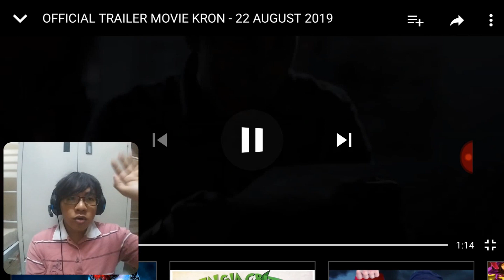Sounds Familiar | Reacts to Official Trailer Movie Kron | Shaft Reacts #14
Reaction and thoughts on Kron Official Trailer